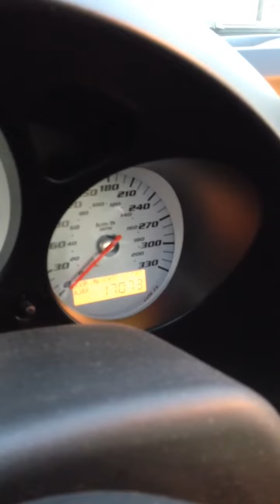2010 Viper ACR VooDoo #7/31 FOR SALE $95900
2010 Viper ACR VooDoo #7/31 FOR SALE $95900